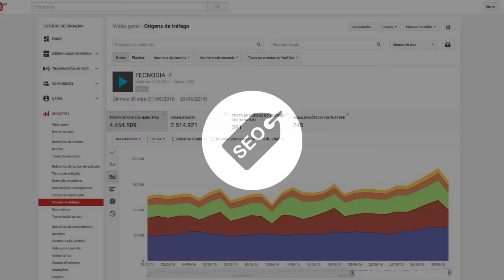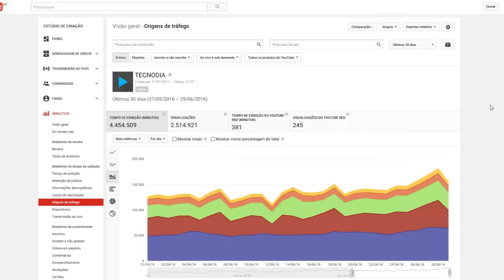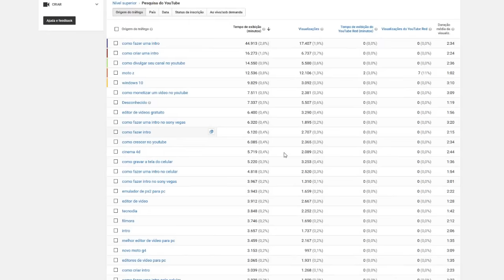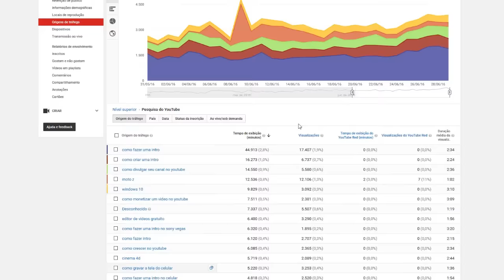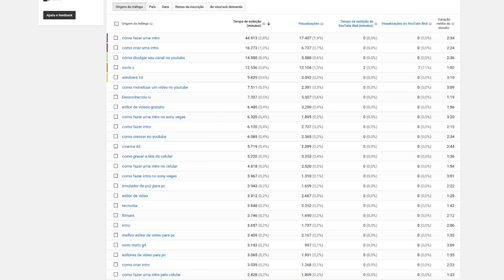Como CRESCER seu CANAL sem divulgar que nem um maluco - Cresça de forma inteligente!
- Curso: SEO PARA YOUTUBER – Coloque seu vídeo no topo das buscas | Veja nesse vídeo uma dica muito legal, que ajudar a CRESCER seu CANAL sem divulgar que nem um maluco. Cresça de forma inteligente!

TECNODIA NETWORKS

TECNODIA CURSOS
Cursos on-line, conheça!

PORTAL TECNODIA
Notícias sobre tecnologia, games e cinema

TECNODIA RECOMENDA

tecnodia